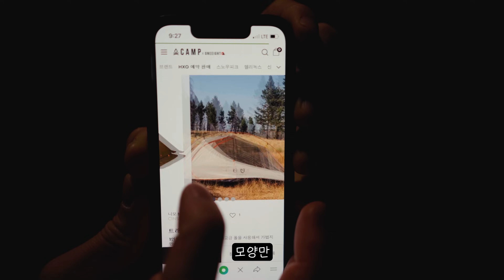내가 캠핑을 좋아하는 이유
안녕하세요 캠핑하는남자입니다

오늘은 여러분들이 싫어하시는 백패킹 영상입니다

그래도 그냥 즐겁게 봐주시면 감사하겠습니다

아래 링크 들어가서 구경 해보세요